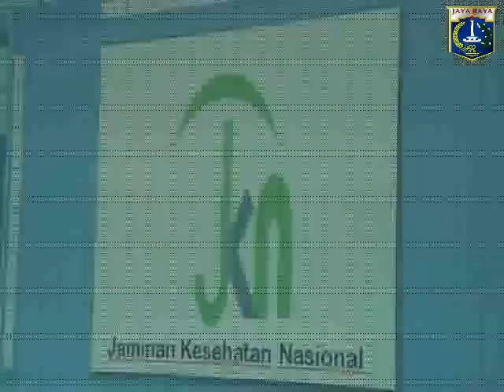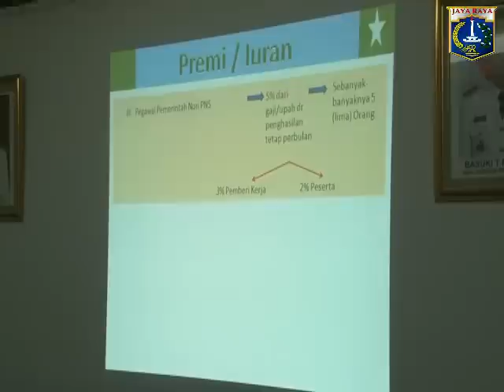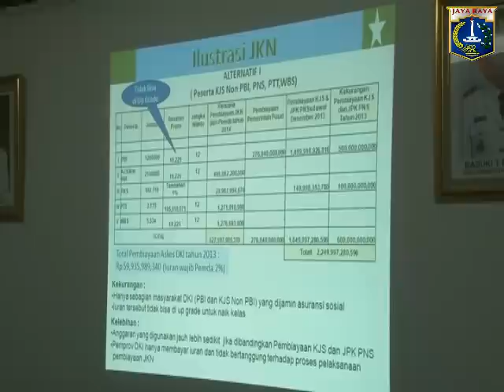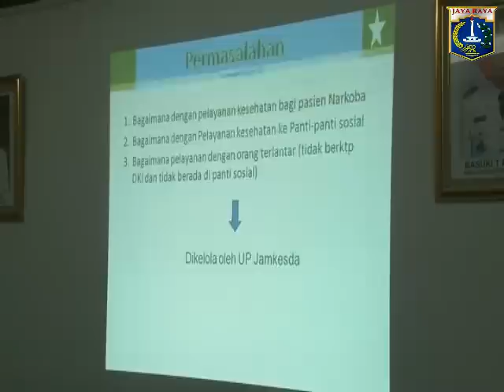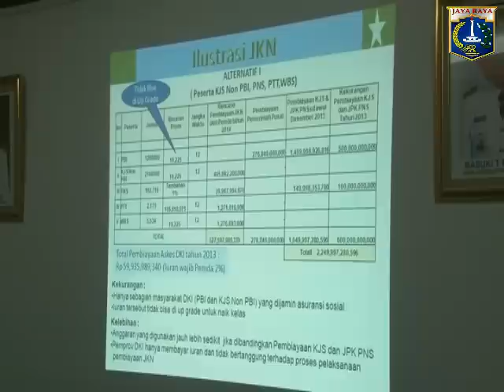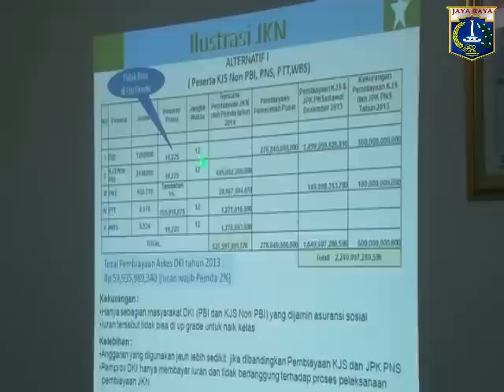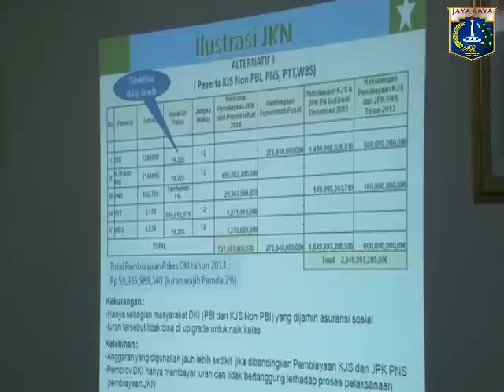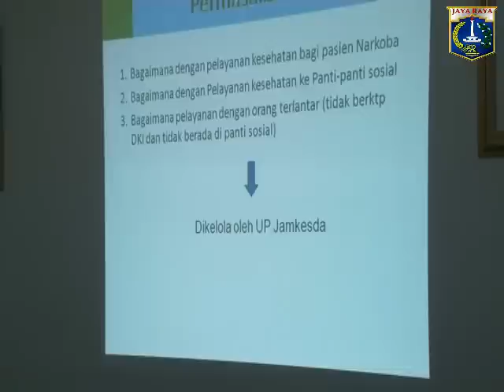16 Des 2013 Wagub Basuki T. Purnama Rapat persiapan Jaminan Kesehatan Nasional 2014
16 Desember 2013 Wakil Gubernur Provinsi DKI Jakarta Basuki T. Purnama Rapat persiapan Jaminan Kesehatan Nasional di R. Rapat Wagub

Rekam Video : 16 Desember 2013, 13.00
Unggah Video : 16 Desember 2013
Pemilik Video : Humas Pemprov DKI Jakarta (Sie Penyiapan Materi & Publikasi)